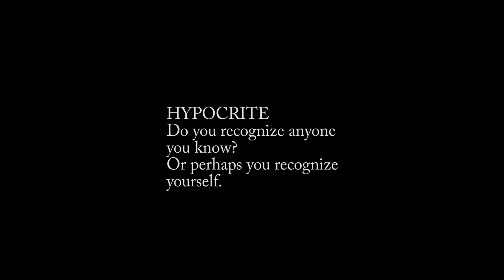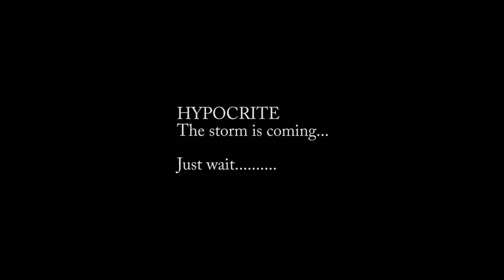Hypocrite What Does it Mean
Hypocrite.  The next video I put on my channel might make some people very uncomfortable. I don't care any more. You've spent your time making me uncomfortable and it's time for me to speak my mind. Can you be honest with yourselves or will you continue to deceive yourselves and others? Will you continue pretending to be someone you're not or will you see yourself, understand where I'm coming from and try to become a better person? If I can find the courage to speak up and call you out then surely you can have the nerve to listen even if you don't agree. You can continue to be fakes or you can recognize yourselves and do something about it. Become the people you pretend to be. We'll see.  If what I will be saying pertains to you...YOU'LL know IF you can be honest.